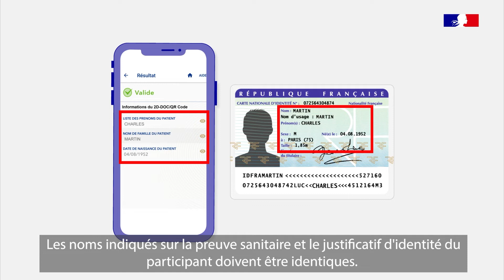Professionnels : tout savoir sur le déploiement des contrôles du pass sanitaires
Retrouvez la vidéo du gouvernement sur Tous Anti-covid Verif